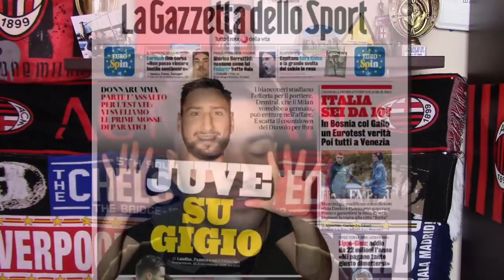PIATEK SE IRA? VOLVERA DEULOFEU! FLORENZI POR KESSIE? IBRA PIDE 3 MILLONES! NOTICIAS AC MILAN!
TODOS los tipos de video que se suben regularmente al canal:
1- Videos de fichajes del AC Milan
2-Post y Pre partidos del AC Milan (Serie A, UEL, UCL, Copa Italia)
3-Hablando de un jugador (Video entero hablando de un mismo jugador)
4-Noticias del AC Milan
5-Videos vlogs (Ocasionalmente) de mi (Viajes, Experiencias y mas!)
6-Especiales (Concursos, Metas de Subscriptores y mas)
7-Videos desde el San Siro en Milano, partidos y mas!
8-Preguntas y Respuestas!
9-Tops
10-Tags